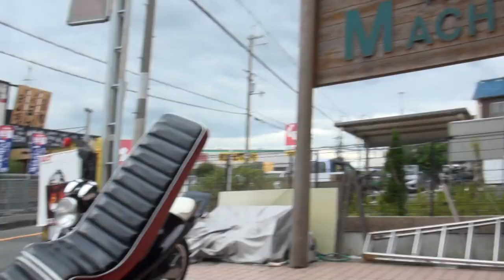無敵の三段シート ワルツサウンドを聞け 1985 HONDA・CBR400F2 1985 ホンダ・CBR400F2型 NC17 旧車會 真夏のショウダウン The ＭACKSHOW